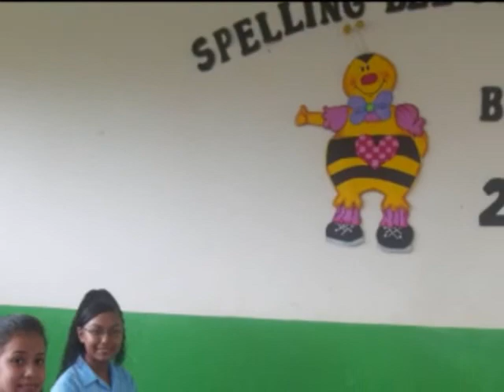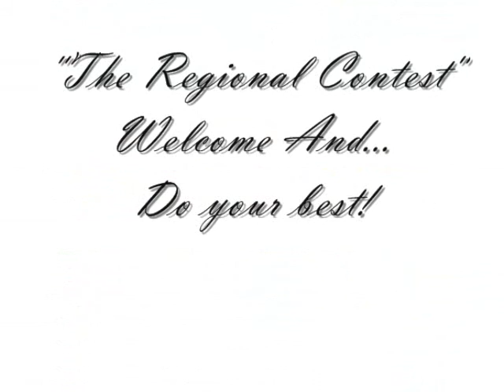4th Spelling Bee Contest - Chiriqui 2014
"The Opening"
At the Conference Room, Benigno Tomas Argote High School